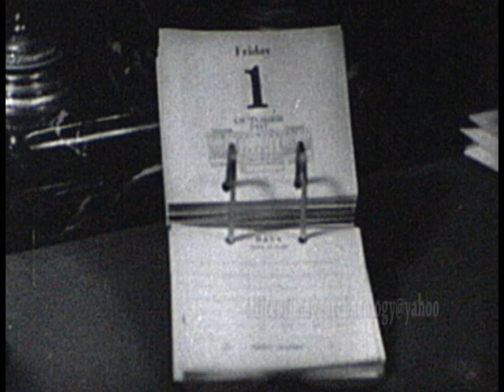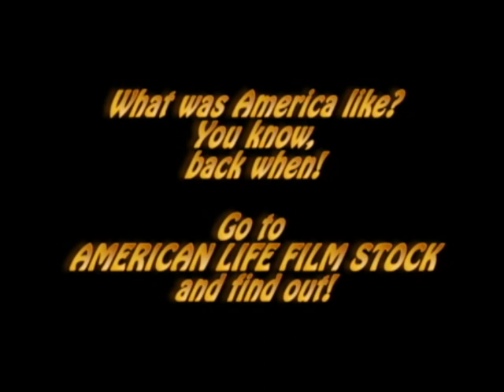Official Films, Willie Howard in ''THE SMART WAY'' 1937 educational comedy film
This early is an Willie Howard film produced in 1930. The Smart Way is an educational film distributed by Twentieth Century Fox.